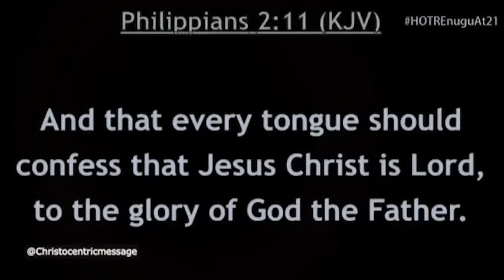HOW TO LET THE MERCY OF GOD SPEAK FOR YOU - APOSTLE JOSHUA SELMAN